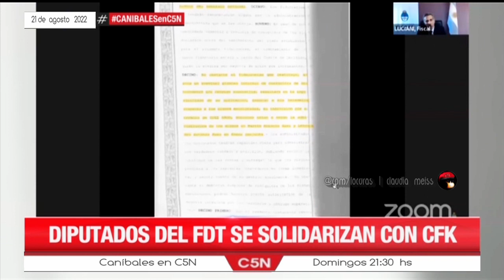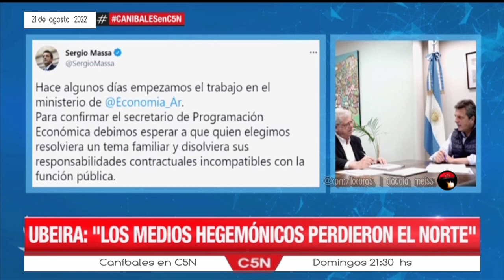«Caníbales en C5N » | Programa completo 21-08-2022 C5N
Con Julián Guarino,Natalia Salvo,José Manuel Ubeira,Ursula Varguez,Liliana Hendel,Amado Boudou y Pedro Peretti.

TEMAS  DEL PROGRAMA 👇
-Los problemas que persisten | Editorial de Julián Guarino.
-Causa Vialidad:Mañana concluyen los alegatos de la fiscalía
 Expectativa por la pena que pedirá Luciani
 El poder judicial como mecanismo de persecución
 Mas de 500 intendentes en apoyo a CFK
 Repudio a la persecución política y judicial contra Cristina
 Diputados del FDT se solidarizan con CFK
 Ubeira y el peligro ante la debilidad del gobierno.

- Rubinstein será el nuevo Secretario de Programación  Económica
- No devaluar:La meta del gobierno a corto plazo
- CGT organizó su primera movilización en la era Alberto
  Reclamos contra especuladores y formadores de precios
 -Intentos de desestabilización
 -Gobierno, empresas y sindicatos discuten el salario

 -El cierre de Caníbales
 Plan Massa:Siguen las gestiones para recuperar dólares

 📺Caníbales  | Con Julián Guarino,Natalia Salvo,José Manuel Ubeira,Ursula Varguez,Liliana Hendel,Amado Boudou y Pedro Peretti.
Programa emitido el domingo 21 de agosto de 2022 por  @C5N